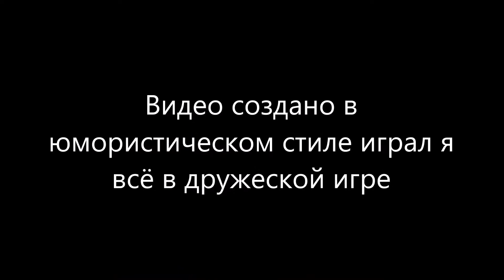БРАВЛ СТАРС - БРАВО! 🎮 Как надо играть в Brawl Stars? Популярные игры на русском для друзей и гостей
Привет, дружище! На моём канале много роликов, а для удобства я их собираю в плейлисты!